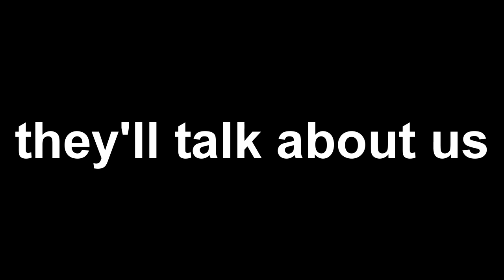Star Wars Battlefront: HELP ME! (Walker Assault w/Friends)